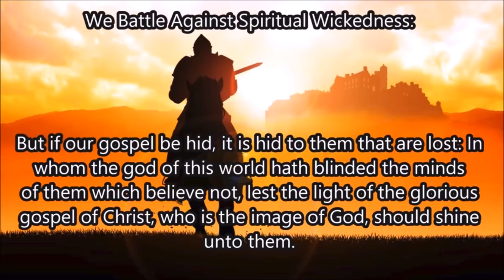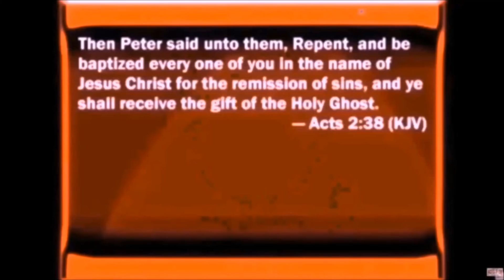Holy Anointing Oil by James Kilgore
And thou shalt make it an oil of holy ointment, an ointment compound after the art of the apothecary: it shall be an holy anointing oil. Exodus 30:25 What is the holy anointing and oil in our lives? It's God's Holy Spirit that drops down like a dew or mist, a Holy cloud of His anointed Spirit to indwell our hearts and minds.